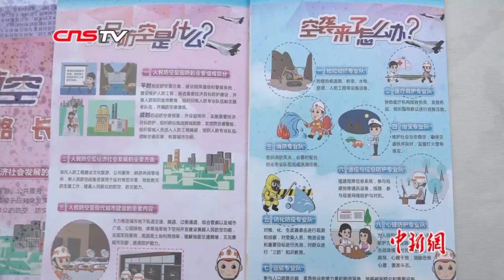重庆鸣放12分钟防空警报 悼念大轰炸遇难同胞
6月5日上午10点30分至10点42分，重庆将在全市范围内进行防空警报试鸣放。重庆自1998年起，每年6月5日组织一次全市防空警报试鸣放，悼念在重庆大轰炸中遇难的同胞，并警醒市民勿忘历史。